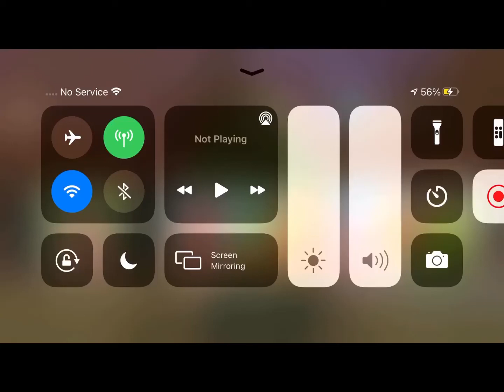Brobee: I Feel All Yucky, and Dirty, and My Hair is [Sniffs] Stinky! (Backwards)